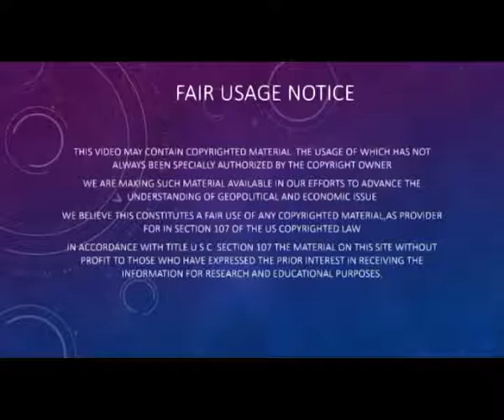Girl Dubsmash Mixing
For Relaxation Try Watching Such Videos